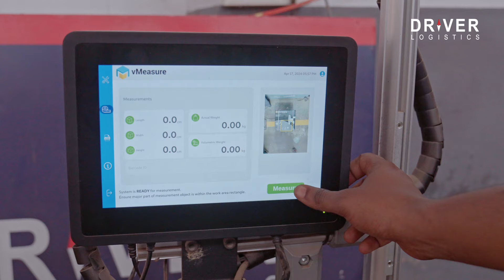Charting new paths in logistics. Driver Logistics celebrates 5 successful years.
Join Aqil, Rashad, Ashraf, Naveen, Kannan, and Pradip as they take you through 5 years of Driver Logistics' journey! From Aqil's insights on exponential growth and tech integration to Rashad's focus on operational excellence and sales strategies. Hear from Ashraf about financial strategies, Naveen on operational efficiency, Kannan on workforce development, and Pradip on marketing efforts. Watch our video to see how we've driven innovation and delivered excellence for 5 amazing years! 🚚💼